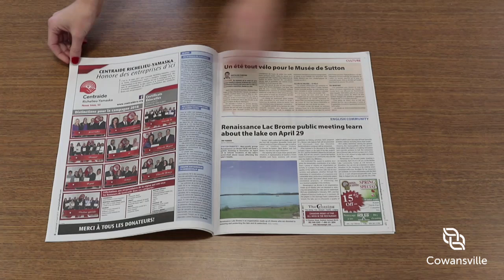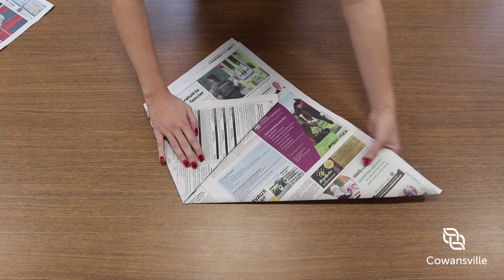Apprenez à faire votre sac en papier pour votre bac de compost!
Empêchez vos aliments de coller dans le fond de votre bac de compost grâce à ce sac en papier facile à créer!

Vidéo créée par la Ville de Cowansville.